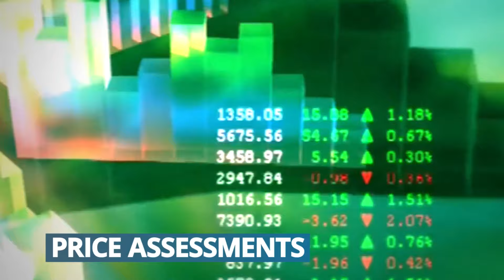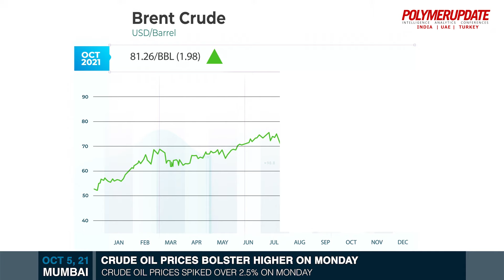Crude Oil Prices Bolster Higher On Monday